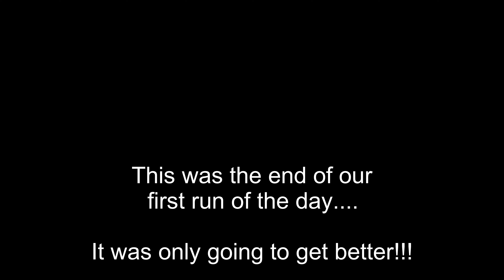202408 Kicking Horse Swamp Donkey Super Berm aug 28 2024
Kicking Horse Resort
Golden, BC

Trails:
Swamp Donkey
Super Berm

Riders:
Chris:   Specialized Stump Jumper Carbon
Will:   Specialized Enduro

Behind Camera:
Bill:   Specialized Levo Expert

We found a great trail called Swamp Donkey.